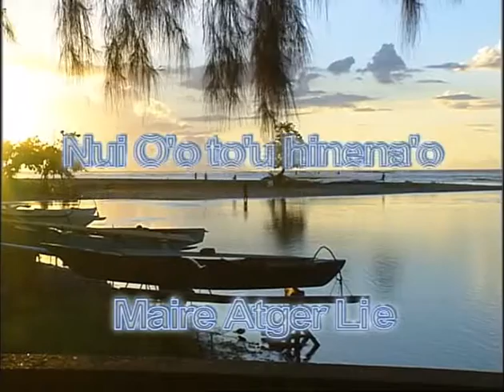Maire Atger Lie - Nui o'o to'u hinena'a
Réalisation & Images: Teva SYLVAIN
Production: Pacific Promotion Tahiti SA
Auteur & Interprète: Maire Atger Lie
Titre: Nui o'o to'u hinena'a
Remerciements: Ohotua Rataro, Marcel Ahini